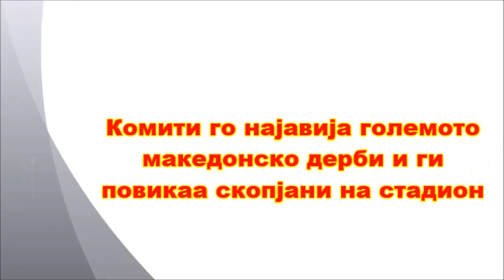Карван на „Комити", Скопје обоено во црвено-црно